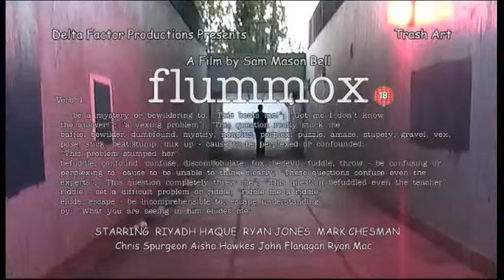Flummox_Trailer1.avi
Trailer for the forthcoming Delta Factor Production of Trash Arts Films FLUMMOX.
Written and Directed by Sam Mason Bell.

Delta Factor Productions with Trash Art
producer/camera/editing/graphics: Pete Scott
director/producer/writer: Sam Mason Bell